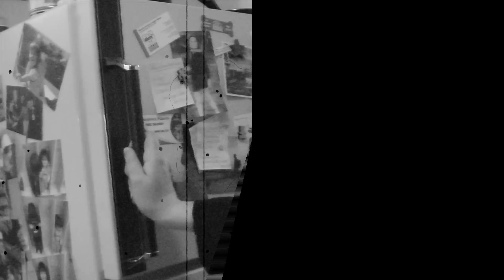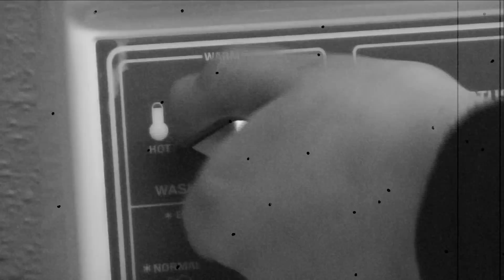Frag Mutti - Klebender Kaugummi - Sticky Break-Up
How to remove a sticky chewing gum? *** Wie entfernt man einen festklebenden Kaugummi? Frag Mutti zeigt wie!

Dieser Frag Mutti Tipp zeigt, wie man ganz einfach lästige festgeklebte Kaugummis ohne Rückstände entfernen kann.

This new episode of our "Ask mommy"-series reveals how you can easily get rid of a sticky chewing gum.